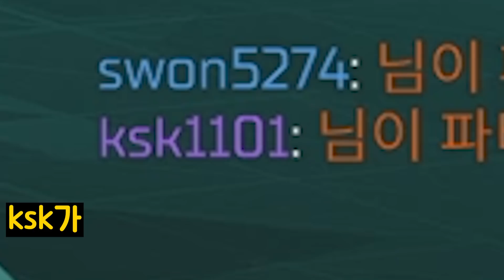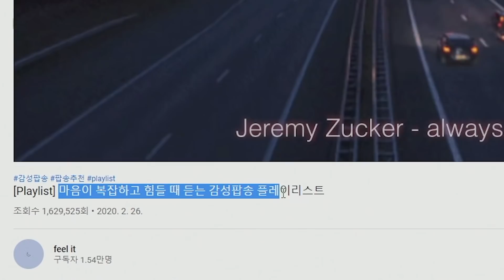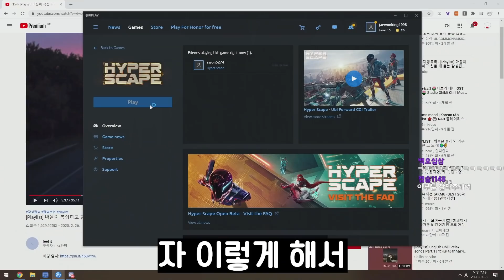현재 난리난 오버워치와 배그를 합친게임 (하이퍼스케이프)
본 영상은 Ubisoft의 지원을 받아 제작되었습니다
📢BGM
✔️Track - Tom Carver - Put It Down